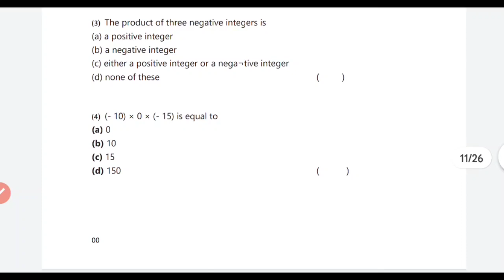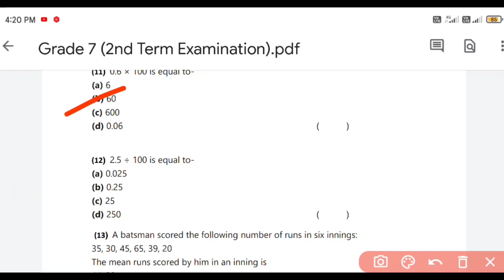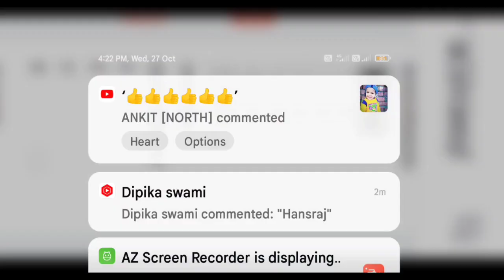RBSE class 7 math 2nd test answer key || RBSE कक्षा 7 द्वितीय परख उत्तर